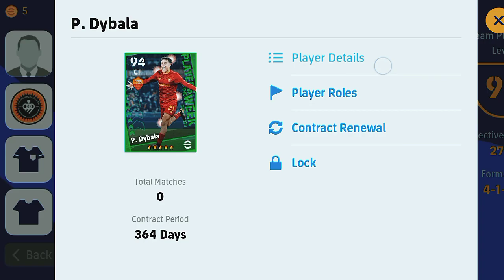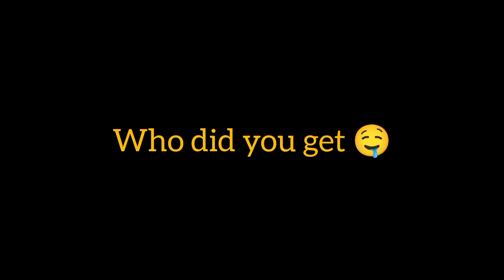Dybala New Potw Card Is Just AMAZING✨|eFootball 2023 mobile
Musician: DIAB

Please 🥺🥺🥺🥺 endeavor you help
@Mackie Pes HD
@9AL Games
@PES TIPS WORLD
@PES EMPIRE
@PES KINGDOMS
@PES OP
@Gbzzi Gaming Platform
‎@Mr Abas
‎@PES IS LIFE
‎@PES GOAT  ‎@Pes Mania.
‎@LIARS FC Soccerworld
‎@MALLU PES TROLLS
‎@BLACK MAMBA GAMING
‎@EfootballMan YT
‎@Konami Street
‎@KONAMI GOAT
‎@Bof games
@4u Dudes
@eFootball チャンネル
how to dribble in Efootball2022mobile

best super sub duo of pes mobile

efootball
how to dribble in pes 22
how to null in pes 22
Efootball 2022 mobile gameplayefootball 2022efootball 2022 mobile
Best striker in Efootball 2023 mobile
haaland Efootball 23 mobile

pes 23
Network Marketing Strategy

Best Golakeeeper in Efootball
best keeper in Efootball
vlahovic nominating contract
vlahovic Efootball
how to train vlahovic efootball
Gabriel Jesus nominating contract
5 star nominating contract
Declan rice nominating contract